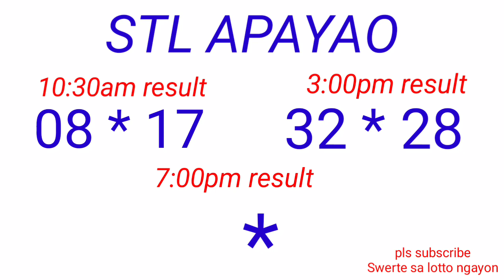STL - NUEVA ECIJA,NUEVA VIZCAYA APAYAO,KALINGA December 7, 2022 2ND DRAW RESULT